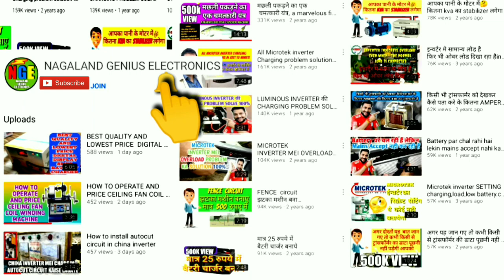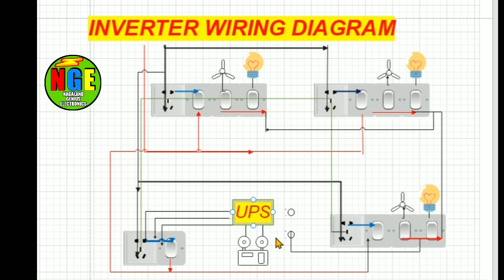INSTALL INVERTER, just by watching this video, you do not have to call the electrician.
INSTALL  INVERTER, just by
 watching this video, you do
 not have to call the electrician.